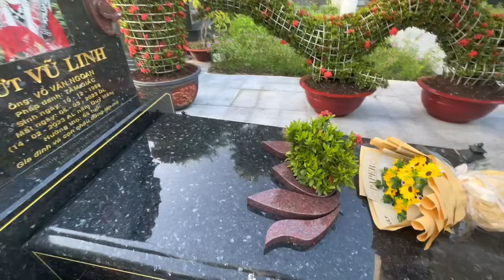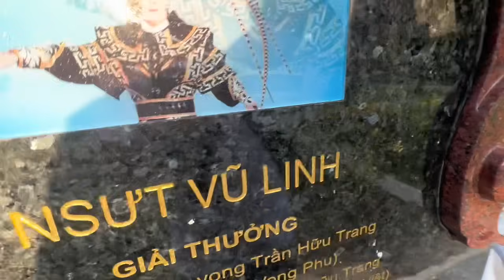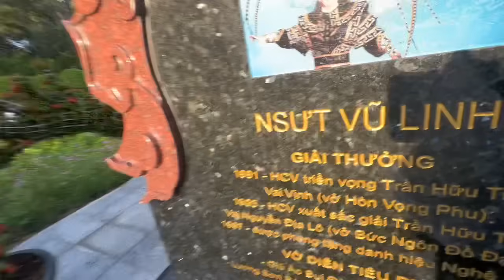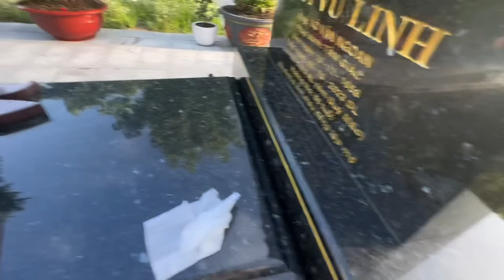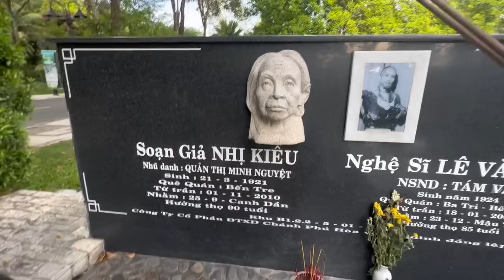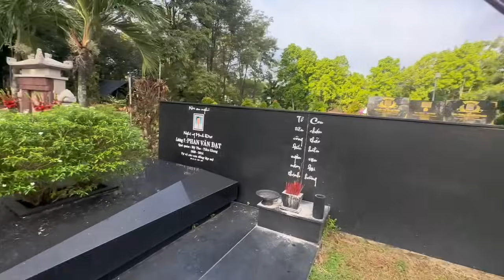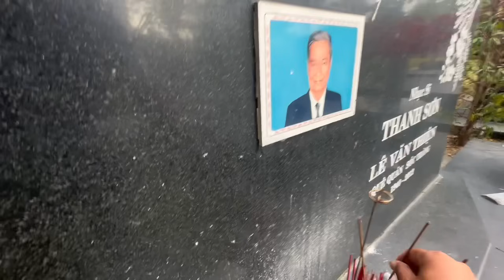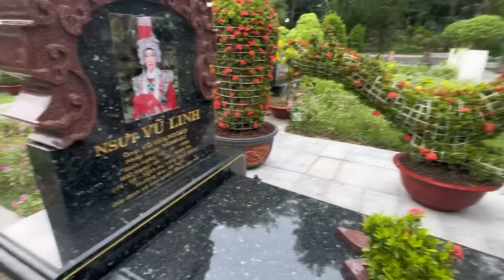Sáng 12/8” Sau Khi GĐ Cô 6”Chú 7”Đến Mộ” Có Nhiều Ý Kiến Trái Triều Nhau” Bất Ngờ BQL Hoa Viên Đến”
Sáng 12/8” Sau Khi GĐ Cô 6”Chú 7”Đến Mộ” Có Nhiều Ý Kiến Trái Triều Nhau” Bất Ngờ BQL Hoa Viên Đến”duyminhvlog